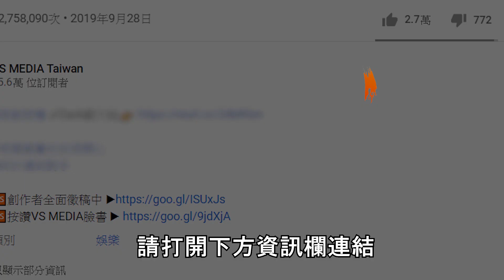女孩創作萌曲《迴轉壽司》聽完好餓先來盤鮭魚好了！《VS MEDIA》